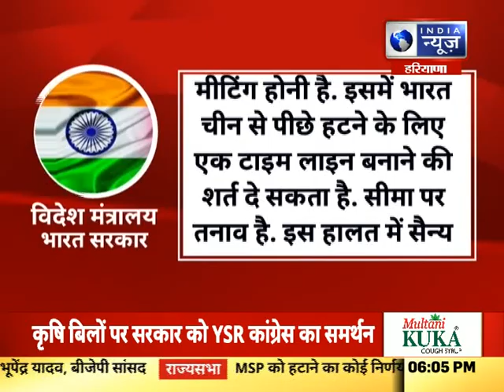India-China War: भारत के पराक्रम से चीन हारा, ड्रैगन बैकफुट पर आया ! | India News Haryana